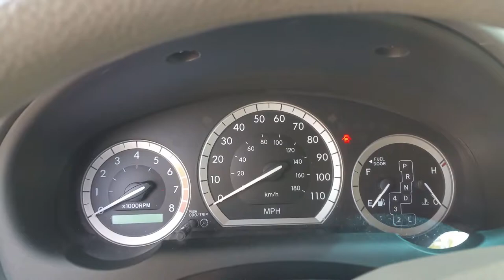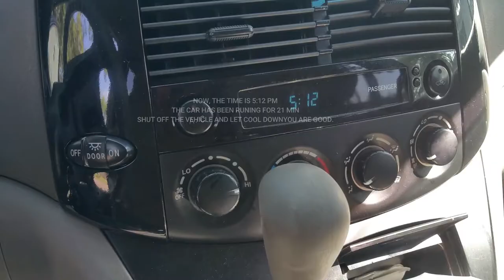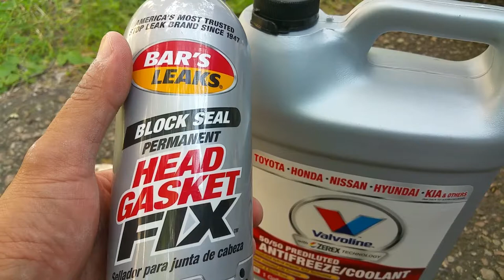HOW TO FIX YOUR BAD/LEAKING HEAD GASKET FOR UNDER $30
I RECOMMEND USING THIS PRODUCT BAR'S LEAK BECAUSE I'VE HAD GOOD EXPERIENCE IN THE PAST WITH IT. I'VE USED IT ON MY FORMER CAR - A BMW, AND IT WORKED LIKE MAGIC.